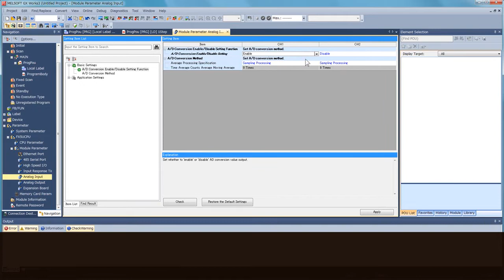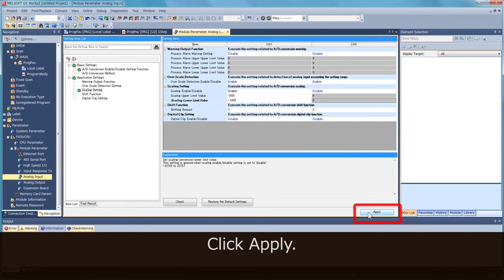Programming built-in functions 1 (MELSEC iQ-F Series Quick Start Guide [Ladder language] 5/14)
Try setting analog input